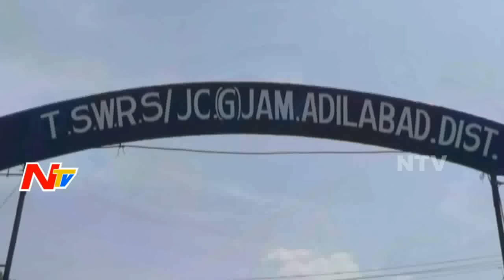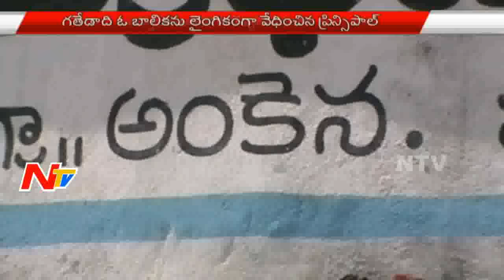School Teacher Harass Girl Students in Adilabad | NTV